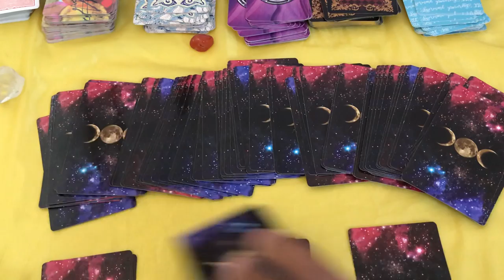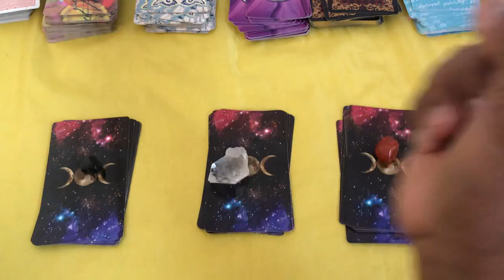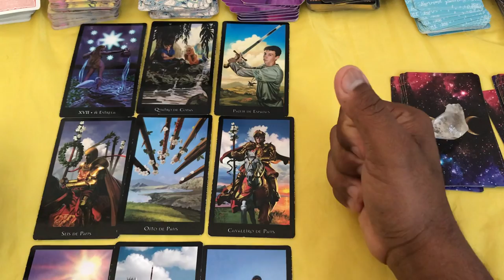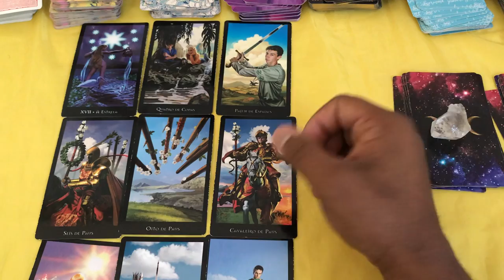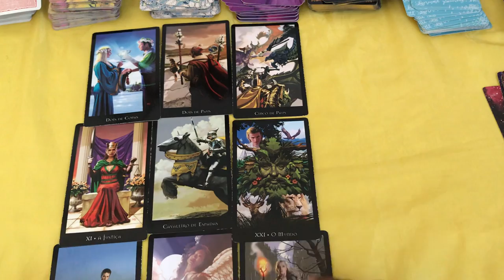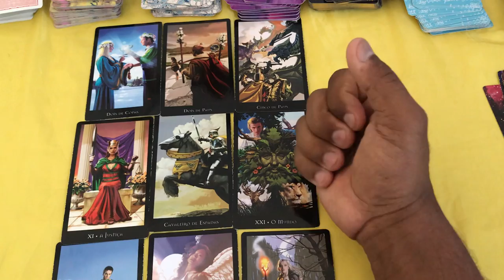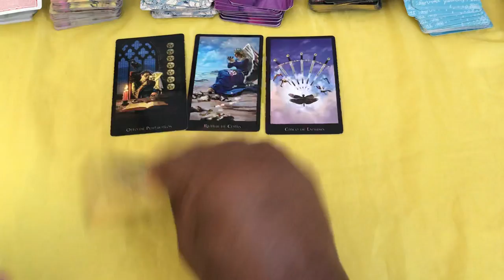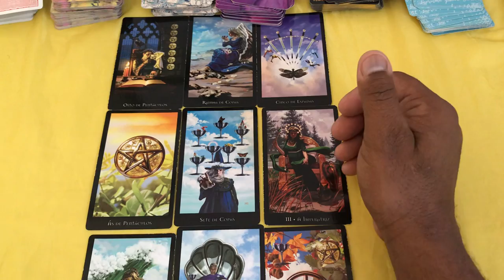🔴 O que passa pela mente e coração Dele ( a ) em relação a nós ? | Tarot Responde Tarot Responde